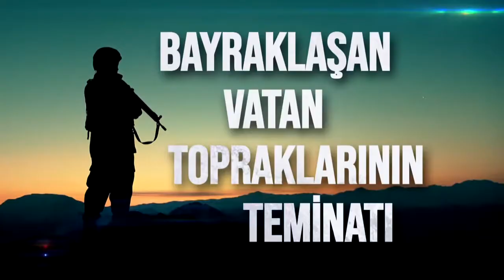Türk Kara Kuvvetleri Komutanlığımızın 2229’uncu kuruluş yıl dönümü mübarek olsun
Dosta Güven, Düşmana Korku,
Peygamber Ocağı, Mehmetçik Yuvası,
Kahraman Türk Kara Kuvvetlerimizin 2229. Kuruluş Yılı Mübarek Olsun.